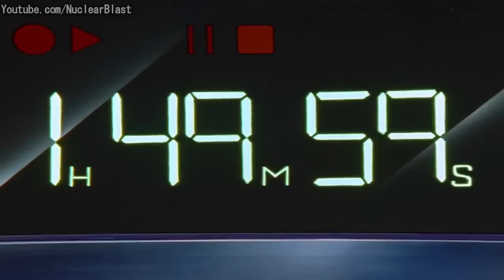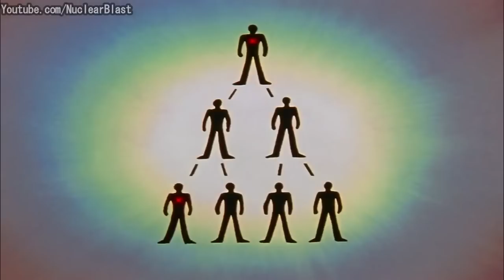Yusuke vs Sensui | Full Fight | English Dubbed | HD